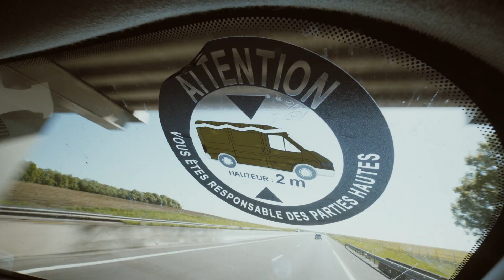Interzoo 2018 : premier tour de salon !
L'équipe Recifalnews est arrivée à bon port au salon Interzoo 2018 en Allemagne. Voici nos premières impressions avec notamment des nouveautés annoncées chez Tunze, Red Sea, Aquarium Systems, Aquamedic et bien d'autres !